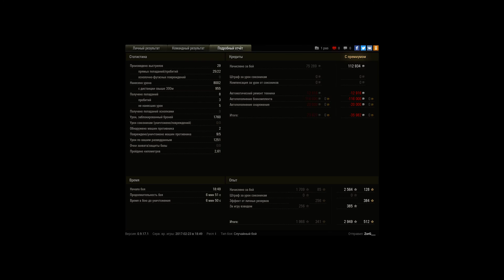8к на еписе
Игрок: ZorG___ [CRGX]
8к на еписе